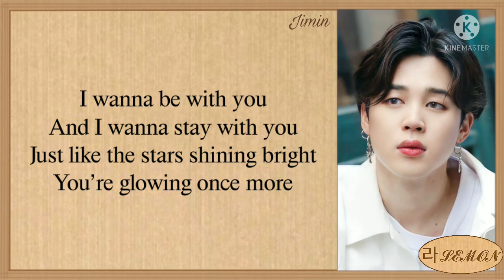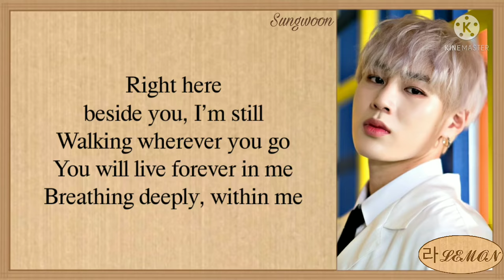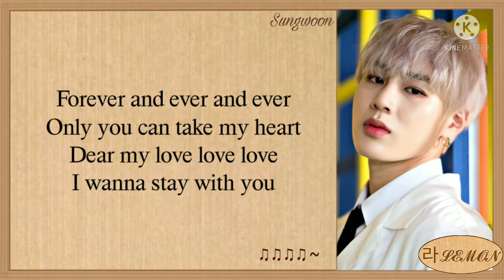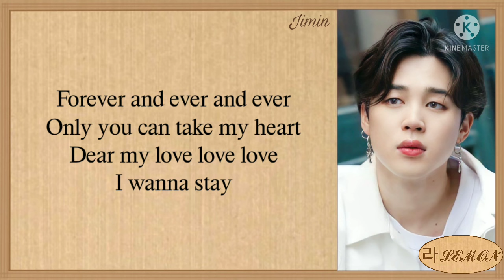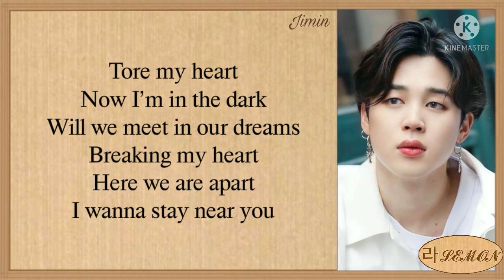BTS Jimin X Ha Sungwoon With You [Our blues OST Part. 4] Lyrics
지민(Jimin) X 하성운(Ha Sung-Woon) - 'With you' [우리들의 블루스(Our Blues)] OST Part 4 Lyrics

jimin
ha sungwoon
with you
our blues ost part 4
jimin sungwoon with you
jimin sungwoon with you lyrics
jimin sungwoon with you easy lyrics
jimin sungwoon with you ccl
jimin sungwoon with you karaoke
jimin sungwoon with you instrument
jimin sungwoon with you mv
jimin sungwoon with you showcase
jimin sungwoon with you reaction
jimin sungwoon with you live
jimin sungwoon with you musical video
jimin sungwoon with you cover
jimin sungwoon with you tik tok
jimin sungwoon with you vlive
jimin with you lyrics
jimin with you easy lyrics
jimin with you ccl
jimin with you karaoke
jimin with you instrument
jimin with you mv
jimin with you showcase
jimin with you reaction
jimin with you live
jimin with you musical video
jimin with you cover
jimin with you tik tok
jimin with you vlive
지민 하성운 우리들의블루스 ost
지민 하성운 with you ost
지민 with you ost
with you jimin ost
with you jimin sangwoon
with you jimin sangwoon ost lyrics
with you our blues ost
our blues ost with you
our blues ost jimin sangwoon